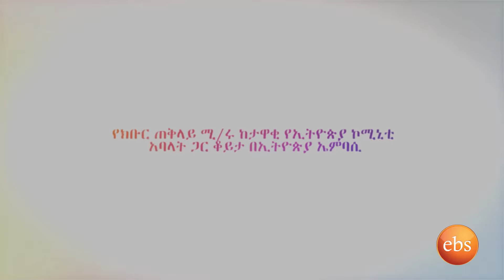የክቡር ጠቅላይ ሚኒስተሩ ከታዋቂ የኢትዮጵያ ኮሚኒቲ አባላት ጋር ቆይታ በኢትዮጵያ ኤምባሲ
የክቡር ጠቅላይ ሚኒስተሩ ከታዋቂ የኢትዮጵያ ኮሚኒቲ አባላት ጋር ቆይታ በኢትዮጵያ ኤምባሲ/Dr. Abiy Ahmed with Ethiopian Community Members at the Ethiopian Embassy